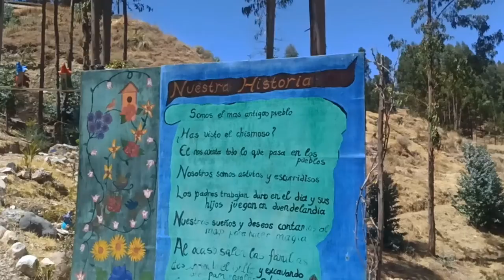Visitamos el mágico pueblo de los duendes en Perú, Ayacucho QUINUAQ . Tuvimos una esperencia mágica